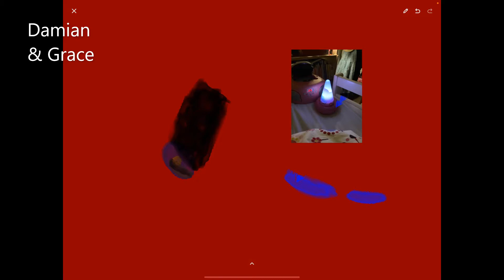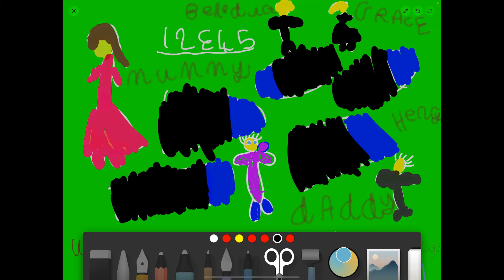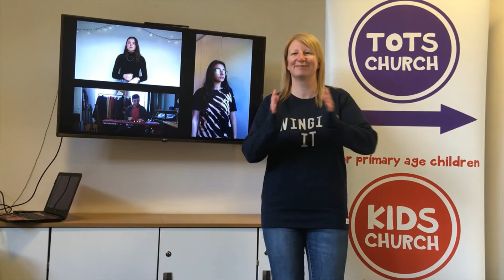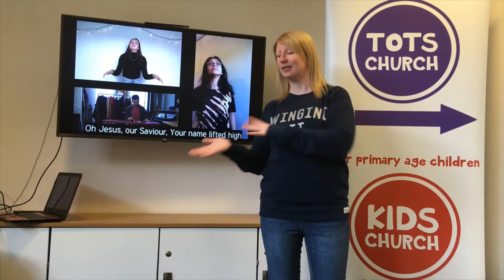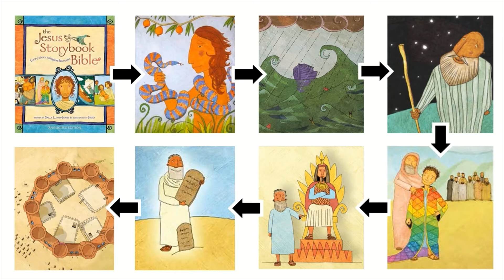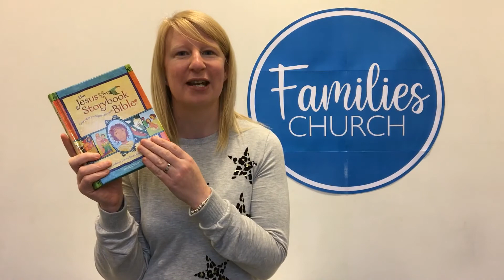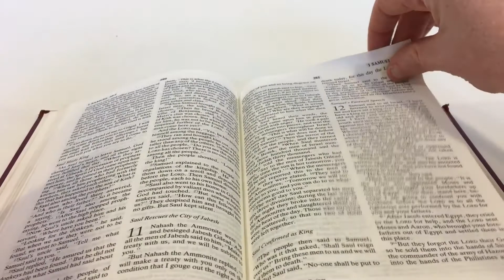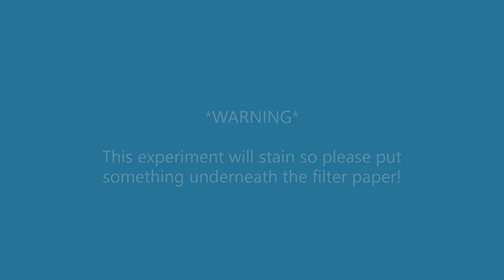Families Church 29th Nov